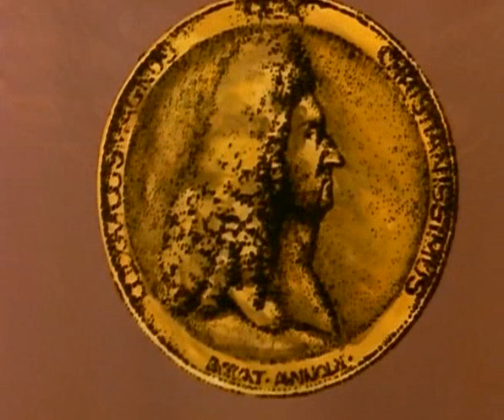Once upon a time Man 18of26 The great reign of Louis XIV Xvid MP3 en de fr es mvgroup org